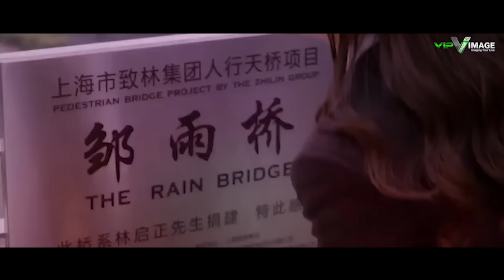The Third Way of Love OST | 강미진 Yoari (Kang Mi Jin) - Angel Eyes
Original Soundtrack:
► Title: Angel Eyes
► Singer: 강미진 Yoari (Kang Mi Jin)
► Album: The Third Way of Love OST
► Subtitle/Lyrics: Indonesia Translation

Movies: The Third Way of Love (Chinese: 第三种爱情/Dì Sān Zhǒng Ài Qíng)
► Writer: Zi You Xing Zou (novel)
► Director: John H. Lee (Lee Jae-han)
► Producer: HS Gala-Pictures (Beijing) (CN)
► Starring:  Liu Yifei as Zou Yu, Song Seung-heon as Lin Qizheng, Meng Jia as Zou Yue

► Genres: Drama, Romance
► Running time: 1h 53min
► Box office: US$11.27 million
► Productions: HS Entertainment Group (CN)
► Country: China, South Korea
► Original language(s): Mandarin
► Release: 25 September 2015 (China), 19 May 2016 (South Korea)

Synopsis:
►English
The love story of Lin Qi Zheng (Song Seung-Heon), who is from a rich family, and Zhou Yu (Yifei Liu) who is a smart and beautiful lawyer.

►Indonesia
Menceritakan kisah cinta sedih Lin Qi Zheng (Song Seung-Heon), yang berasal dari keluarga kaya, dan Zhou Yu (Yifei Liu) yang adalah seorang pengacara cerdas dan cantik.